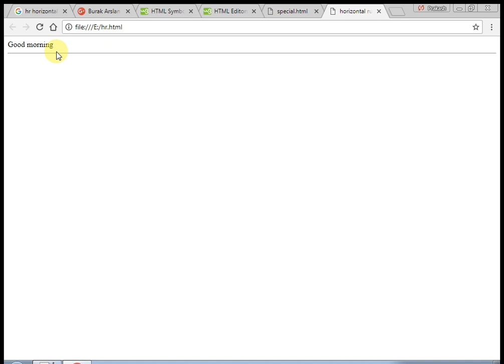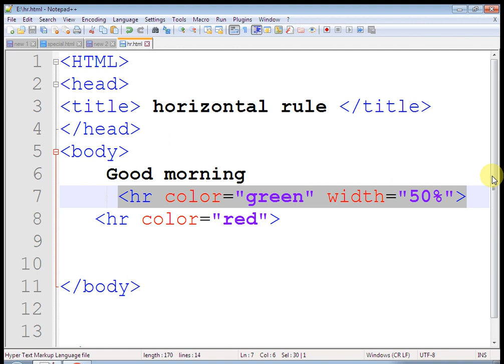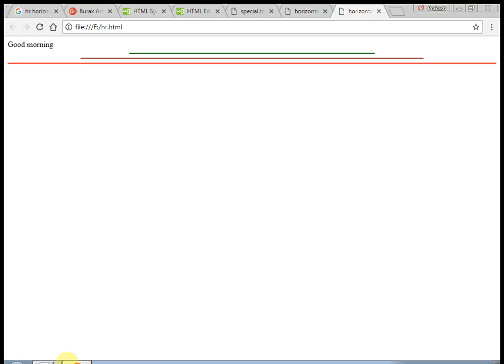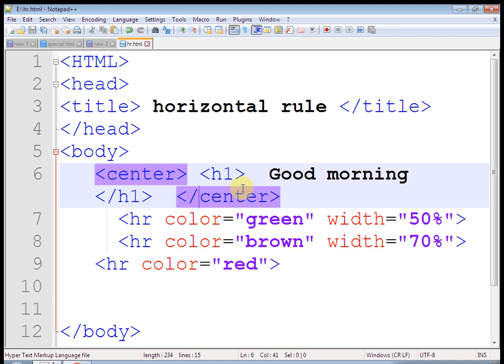hr tag in html | html hr and its properties | horizontal rule in html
hr tag in html in this video tutorial you will learn how to use hr tag in html and attributes like width , color of hr tag